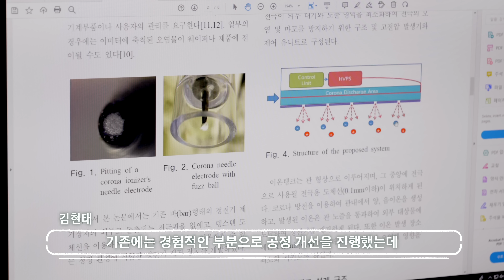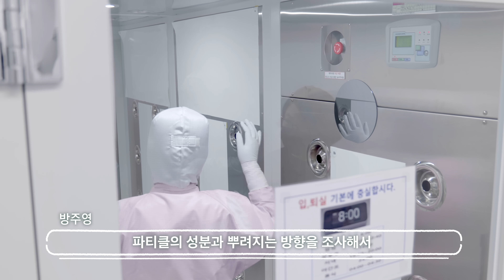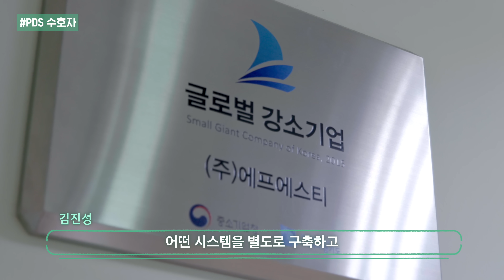(ENG SUB) 앤트맨도 울고 갈 나노 단위 먼지를 찾는 사람들이 있다? | FST | ESG경영 | 내일도 함께 애쓰지(ESG)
반도체의 수율과 직결되는 파티클!

나노 단위의 '파티클'은 예상치 못한 여러 곳에서 발생하는데요
파티클을 찾는 FST 어벤져스와 그 현장을
지금 바로 영상에서 확인하시죠 😎🍿

📌편하게 보기
00:00 프롤로그
00:28 오늘의 주인공
01:28 FST는 어떤 회사?
02:47 FST..!!! 어.셈.블
03:35 더 많은 성과를 위해선?
04:38 컨설팅을 통해 얻은 것은?